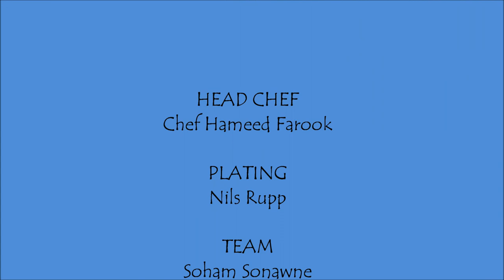Chef Hameed Farook @ 1901, Salmon trio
Salmon trio /Cured, confit, croustillant, cucumber, sour cream,  caviar